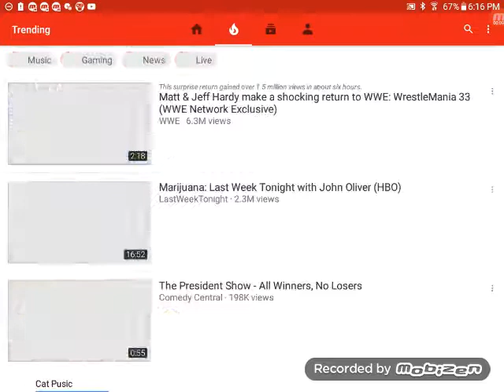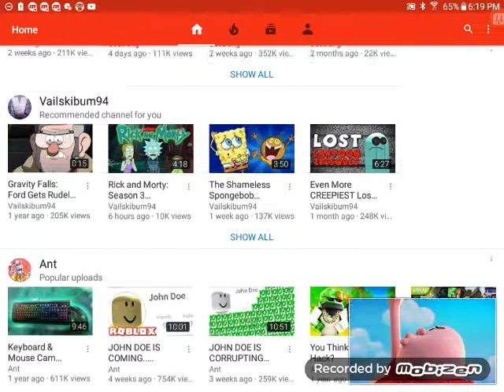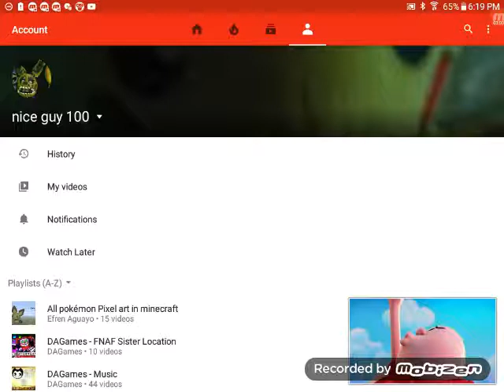A have been hacked